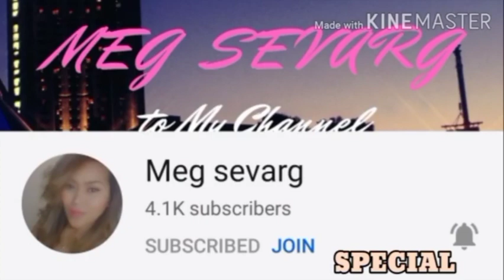OUR CHRISTMAS CELEBRATION / WITH THE FAMILY | AnnaJoe VLOGS